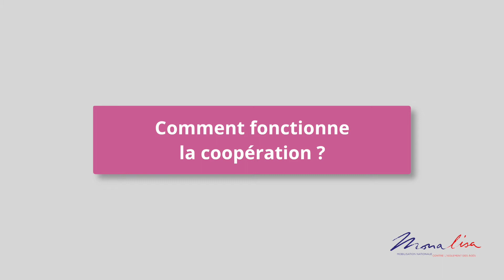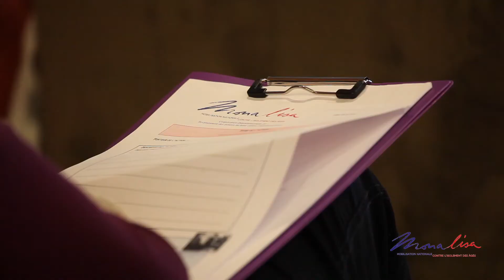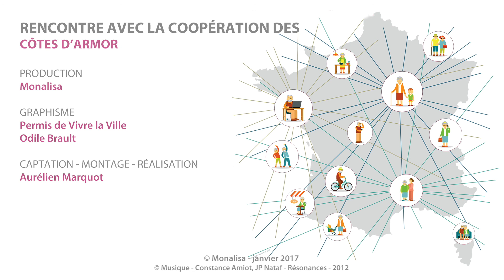Rencontre avec la coopération des Côtes d'Armor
Virginie Lesage directrice de l'office des retraités briochins et Maryvonne Le Roux, directrice de l'association Kergus